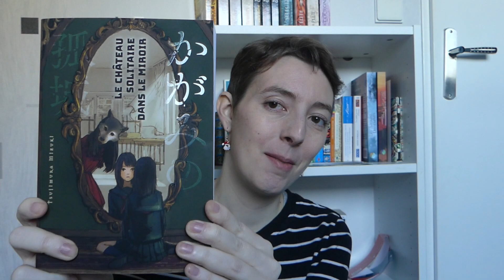[📖Point Lecture] Fantasy🧙, SF🛸et Romance💕 : PARTIE 1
Bonjour à tous, je vous présente mon premier point lecture après huit mois d'inactivité sur cette chaîne. J'ai lu une petite trentaine de livres, et cette vidéo est coupée en deux parties ; la seconde sortira le lendemain de celle-ci et en voici le lien
Je suis désolée si j'ai oublié de raconter l'histoire de certains livres, je me suis laissée emporter et je me suis parfois contentée de donner mon avis dessus, mea culpa ! J'essaierai de travailler sur la forme de mes points lecture dans l'avenir pour éviter de partir dans tous les sens.
Je m'excuse également pour cette erreur, les Kate Daniels ont été réédités chez Bookmark (collection Infinity) et non Bragelonne.

Ci-dessous, vous trouverez les time codes pour les livres mentionnés.

1:30 : Amande de Won-Pyung Sohn (Pocket)
4:23 : La Passe-Miroir, tomes 3 et 4 de Christelle Dabos (Gallimard)
8:42 : Kate Daniels, tomes 5 à 10 de Ilona Andrews (Bookmark, Infinity)
12:39 : The Love Hypothesis de Ali Hazelwood (Hauteville)
16:52 : La Faucheuse de Neal Shusterman (Robert Laffont)
22:33 : Meilleurs ennemis de Sally Thorne (Harlequin)
25:01 : Sorcery of Thorns de Margaret Rogerson (Castelmore)
26:15 : Le Dernier Magicien de Lisa Maxwell (Casterman)
31:31 : Love on the Brain de Ali Hazelwood (Hauteville)
34:45 : Autoboyographie de Christina Lauren (Hugo & Cie)
36:52 : Trop beau pour être vrai de Kristan Higgins (Mosaïc)
39:19 : L'Anti-lune de miel de Christina Lauren (Hugo & Cie)
41:55 : Tu ne m'oublieras pas deux fois ! de Mhairi McFarlane (Harlequin)
43:47 : Witch and God, tome 1 : Ella la promise de Liv Stone (BMR)
45:55 : Le Château solitaire dans le Miroir de Mizuki Tsujimura (Milan)
51:36 : Wild Soul de Lily Haime (Milady)

Salut ! Ici Charline, alias Tizali.

Je suis autrice, correctrice et lectrice à mes heures perdues.
Je lis et écris de la SFFF avec de la romance.

Ma série littéraire Nina est disponible sur l'application mobile Doors de Vivlio
Mon texte L'Omniscient en accès gratuit sur Neovel en suivant ce lien
Mon Guide d'écriture est sur Amazon en impression à la demande.

J'ai passé une formation de correcteur-relecteur-réviseur chez MDMots.

J'ai auto-édité des romans sur Amazon et BoD (Books on Demand) par le passé et j'ai imprimé pour moi-même ma première trilogie La Fille des Dieux grâce à Coollibri. Elle n'est pas disponible à la lecture.

Image d'outro : Bluebonnets decorating an open book - Joyce McCown (Unsplash)
Musique d'outro : Ceremonial Library - Asher Fulero (YouTube library)